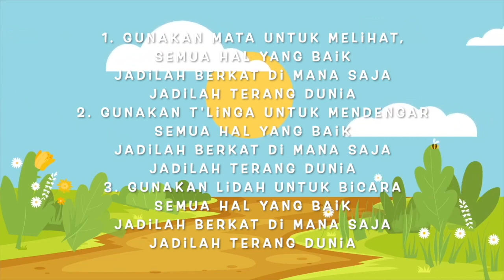Terang Dunia - Energizer iCamporee & Adventurer Day 2021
Halo, adik-adik Adventurers! 👋🏼

Tinggal sebentar lagi nih, kita akan memasuki iCamporee & Adventurer Indonesia 2021! 🙌🏼
Sebelum kita memasuki acaranya, yuk sama-sama kita mempelajari lagu Energizer terlebih dahulu! Jadi nanti kita bisa bernyanyi bersama di acara kita 🎵

Sampai bertemu ❤️